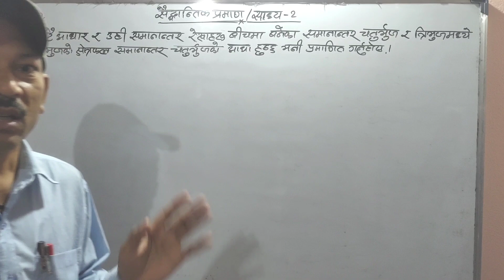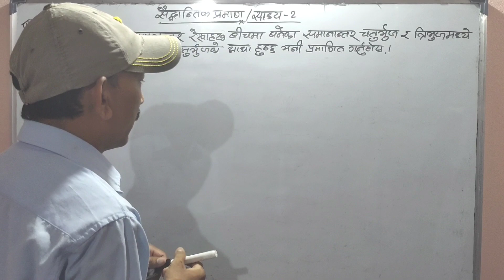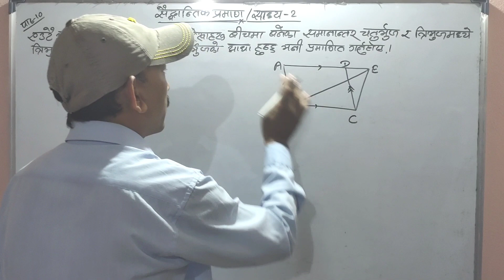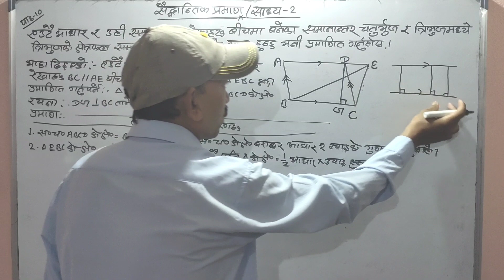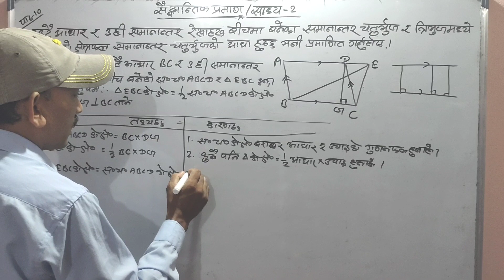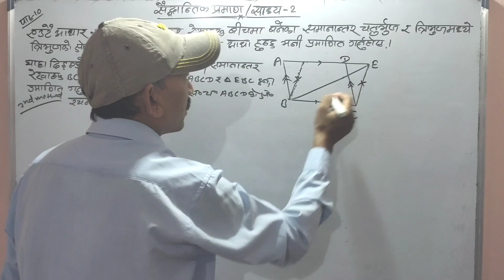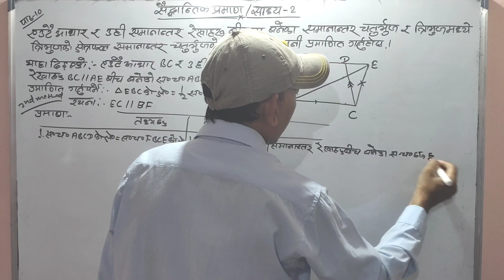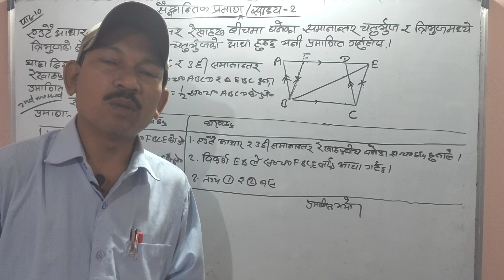कक्षा१०/class10/साध्य2/सैद्धान्तिक प्रमाण/@tfmbyashokk.mandal1308/see model2080/see longQ/c.math